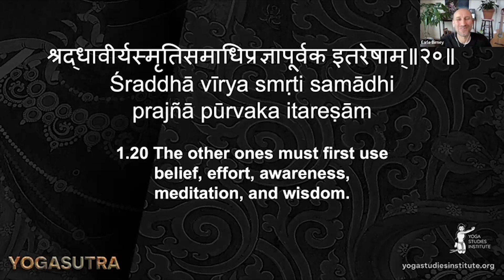"Yoga Sutra 1 Webinar" with Earle & Duoduo (RUS)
Explore the first Chapter of Patañjali's ace text, The Yoga Sutra, and learn from Earle Birney how this course can help you achieve a harmonious balance in lifand reaching your highest potential.

If you want to join live these and other free events, please visit our calendar

Sourced from ancient literature and carried down a long line of teachers, YSI teaches how to combine the inner and outer practices of yoga so that we can experience rapid positive change in our world with the goal of helping all beings to a place where there is no more suffering.

💜💚 Join us for your daily practice, courses, and teachings based on Yoga's most classic texts!